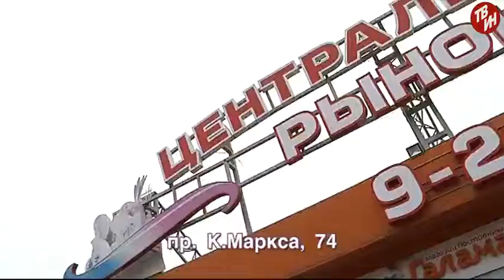«Вояж» - проект «Телегурман» - Елена Шлафман